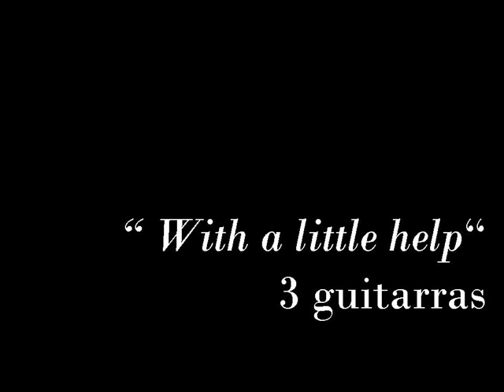The Beatles por Vicente Zambudio. With a little help. 3 guitarras.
Cuarto tema del disco The Beatles por Vicente Zambudio "With a little help", guitarra acústica y española, 2013. Arreglos y playbacks realizados por el autor.

A tres guitarras.